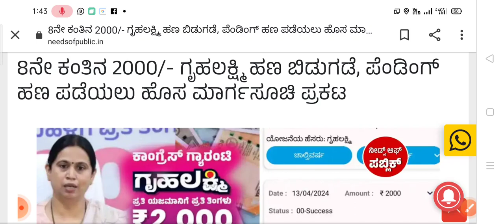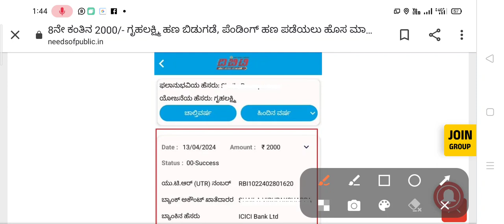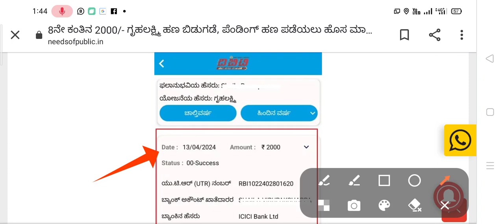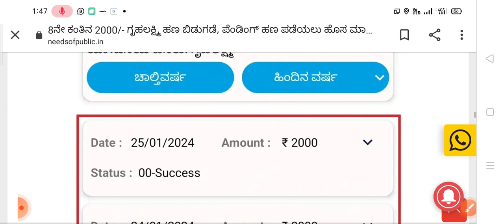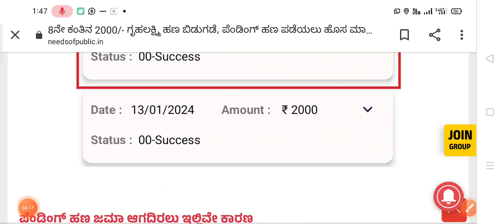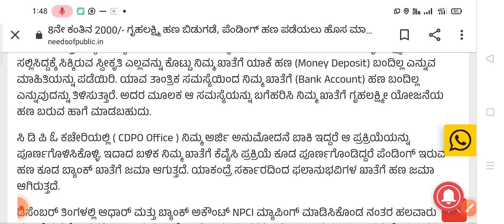8ನೇ ಕಂತಿನ 2000/- ಗೃಹಲಕ್ಷ್ಮಿ ಹಣ ಬಿಡುಗಡೆ l ಪೆಂಡಿಂಗ್ ಹಣ ಪಡೆಯಲು ಹೊಸ ಮಾರ್ಗಸೂಚಿ ಪ್ರಕಟ l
Important note : This video is only for education purpose.

ಮಾಹಿತಿ ಕೃಪೆ : needs of public news